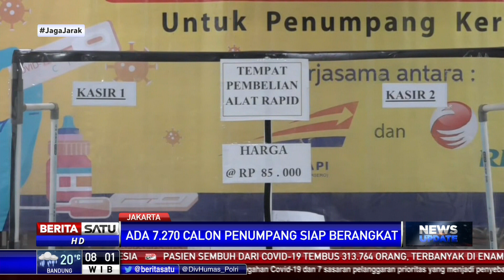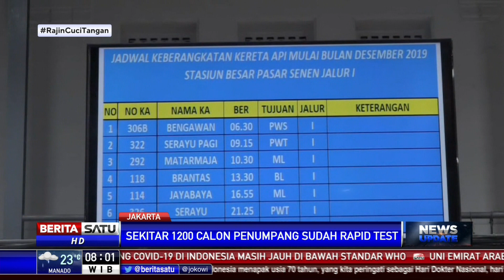PT KAI Imbau Penumpang Rapid Test Sehari Sebelum Keberangkatan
PT KAI Daerah Operasional 1 Jakarta mengimbau calon penumpang agar melakukan pemeriksaan rapid test satu hari sebelum jadwal keberangkatan. Hal ini dilakukan seiring meningkatnya jumlah calon penumpang jelang libur panjang.